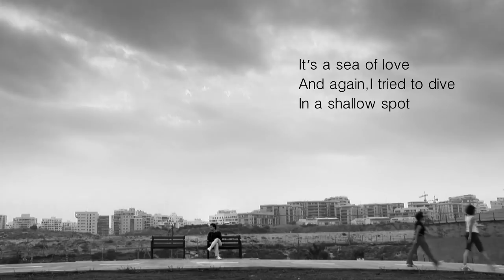QueerHaiku No25 "Breeze"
It's a sea of love
And again, I tried to dive
In a shallow spot

Written and directed by Mysh. Director of photography Elad Asulin. Actors Yiftach Mizrahi and Amit Gour. Edited by Anat Ronco. Post by Roei Tsoref . Sound by Uri Kalian